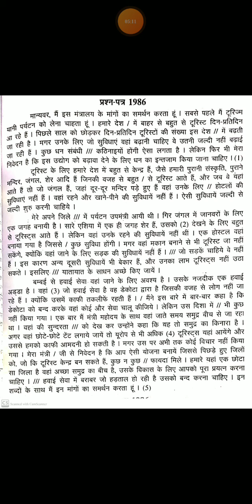भारत सरकार श्रम मंत्रालय || O.P Shukla Hindi Dictation || ITI Dictation || RSMSSB || @100WPM. #07